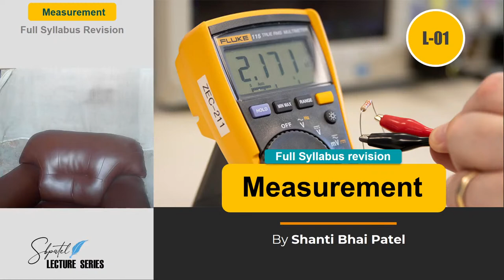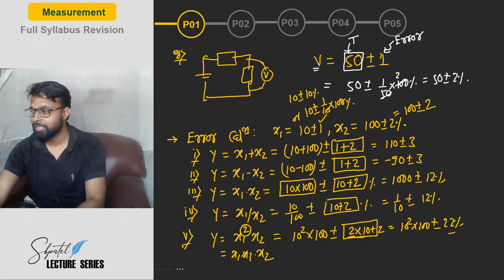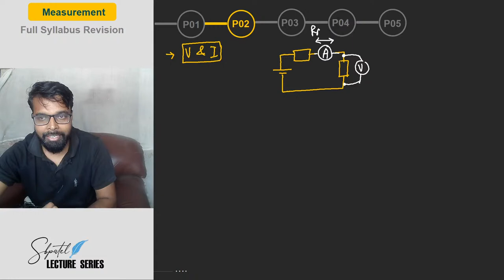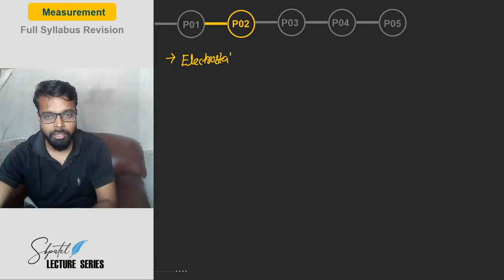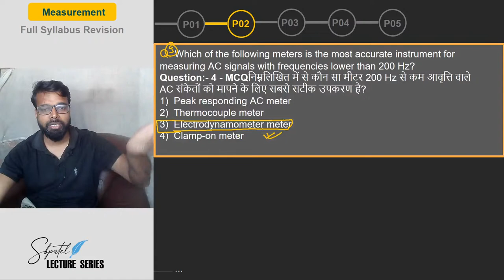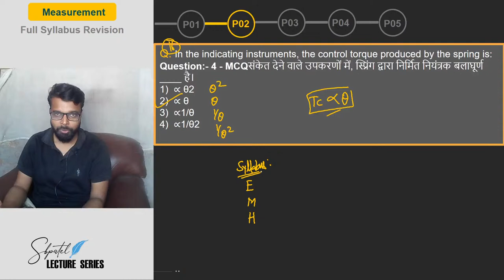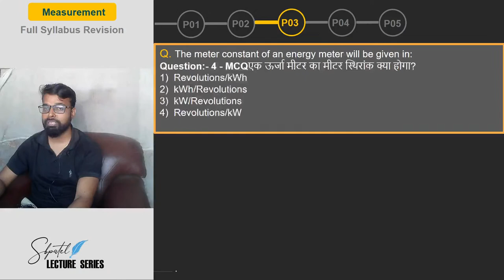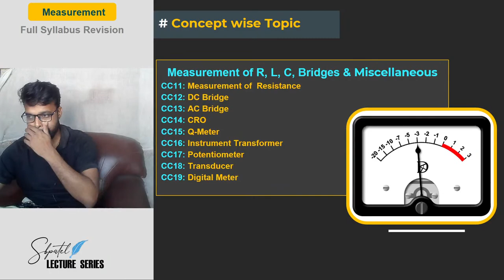MEASUREMENT FULL SYLLABUS REVISION Level 1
In this live , i will show you how to hold the full syllabus of MEASUREMENT.
# Learning through problem
This is the 1st part  of two full syllabus revision.